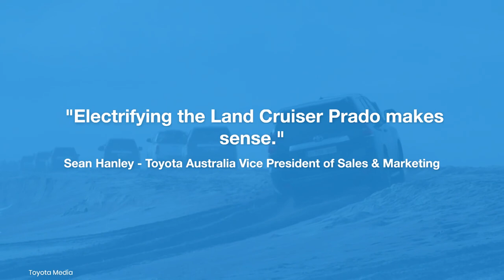Next-gen 2024 Toyota Prado expected with a Hybrid option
The Land Cruiser nameplate is one of the most celebrated and iconic ones in the history of the automobile. While the full-size Cruiser has been iterated to the impressive ‘300’ model, the Prado is still missing an upgrade. However, media reports suggest that an all-new avatar of this remarkable 4x4 is in the pipeline, with a more efficient and eco-friendly hybrid system as a source of power.

As per a TFLCar report, the next-generation Land Cruiser Prado is expected to come to the U.S. with a turbocharged four-cylinder gas engine with electric-motor assistance, as a 2024 model. The SUV will still likely be body-on-frame, but should now be based on Toyota’s TNGA modular platform. While there is no official confirmation yet, the all-new Prado could sport a starting price tag of around USD 55,000-60,000 in the U.S. market.

Credits:
Footage & photos of the current Toyota Land Cruiser Prado and 2023 Toyota Sequoia: Toyota Newsroom
Footage & photos of the current U.K.-spec Toyota Land Cruiser (Prado) – Toyota Media

Renders shown in the video are unofficial.

Chapters:
0:00 Introduction
0:41 Design
1:10 Interior & Features
1:46 Specifications
2:32 Launch & Price